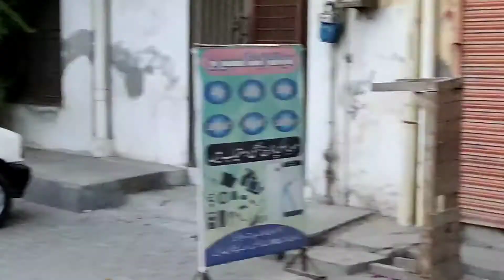Saman Na Frog Ko Turtle Bol Diya | Vlog # 61